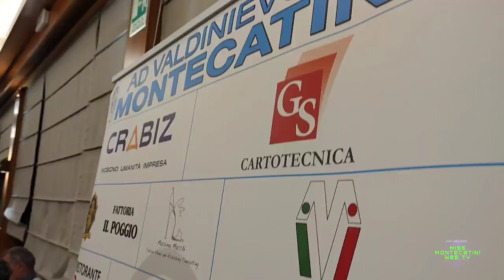Montecatini Calcio - Cena Sociale G.H. Panoramic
I sostenitori del Montecatini Calcio a cena al Grand Hotel Panoramic in vista delle ultime due partite del campionato. Ai microfoni di Alessia e Maria Vittoria il capitano Lorenzo Benvenuti, il dirigente Simone Mariotti e la preparatrice atletica Serena Zerini